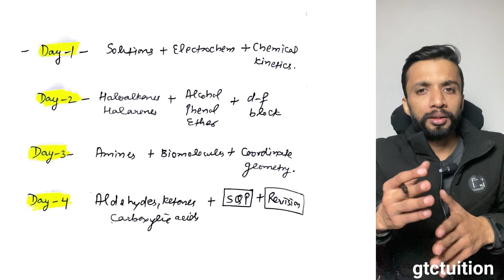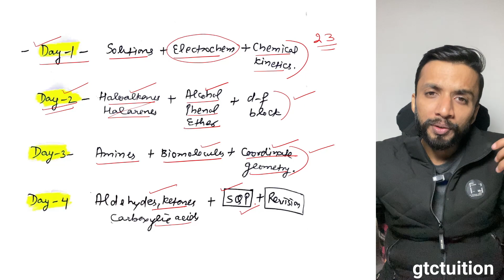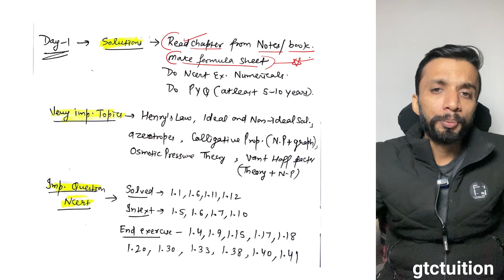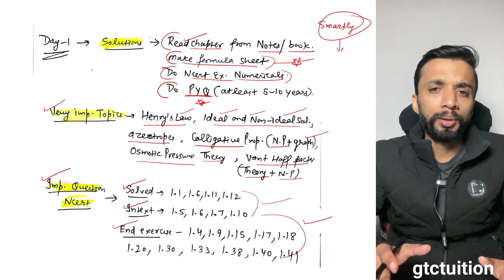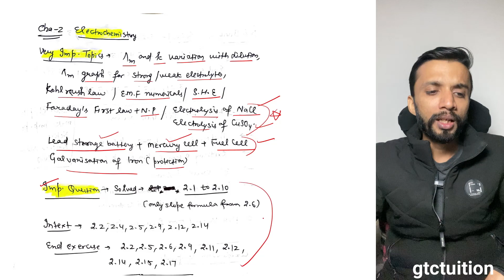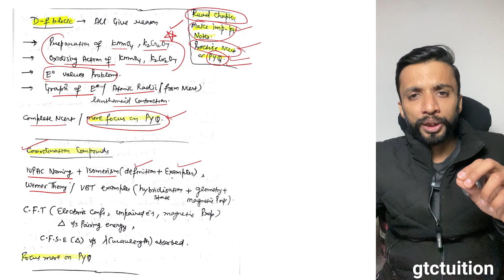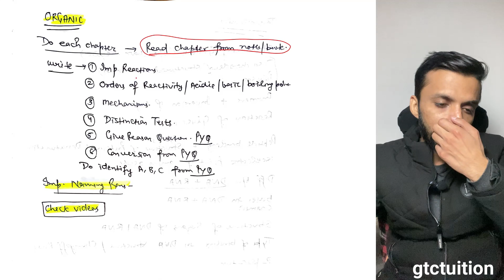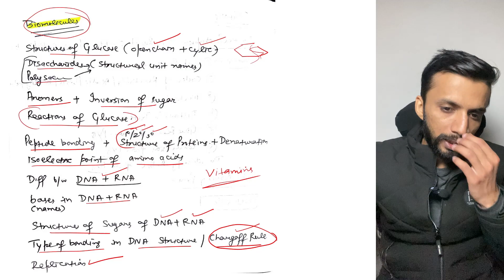Important Topics for Chemistry Board Exam Class 12 | chemistry strategy for board exam 2024 cbse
Chapter 1 Solutions One Shot video with notes

Chapter 2 Electrochemistry One Shot video with notes

Chapter 3 Chemical Kinetics One Shot video with notes